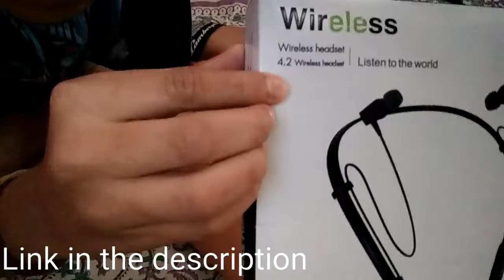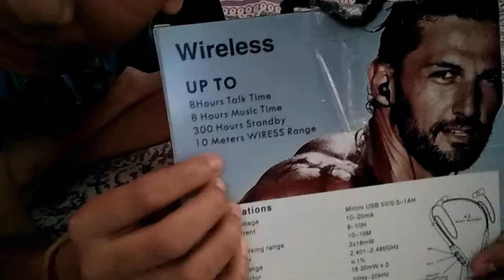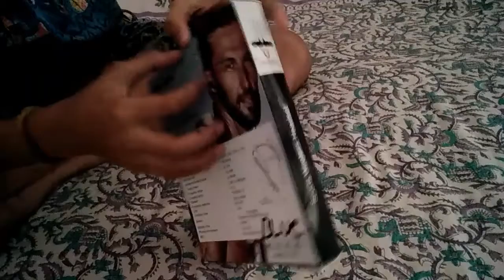Bluetooth neckband headphone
Bluetooth neckband handset link
Zomo Bluetooth Neckband Earphones Bluetooth Headset with Mic